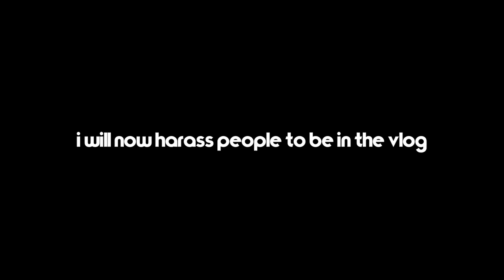The Destiny 2 Vlog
My Destiny 2 gameplay premiere reveal event.. vlog, thingy. No it's definitely a vlog.

Song:
Dotan Negrin & Prismatic Mantis - Pure Imagination (Future James Trap Remix)